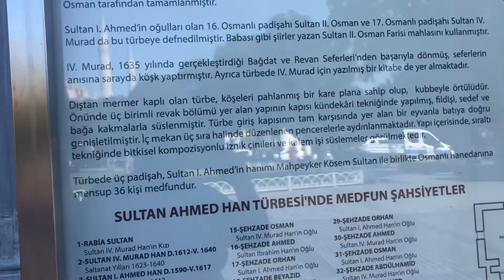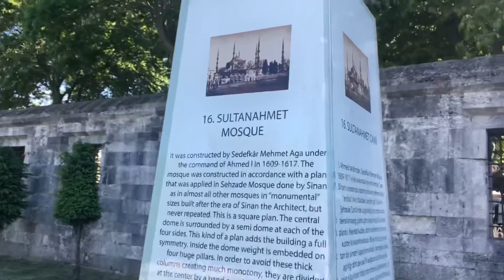ГОЛУБАЯ МЕЧЕТЬ и могила султана Ахмед хана и его семьи, Sultanahmet Camii, blue mosque, istanbul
Голуба́я мече́ть, или Мече́ть Султанахме́т — первая по значению мечеть Стамбула. Насчитывает шесть минаретов: четыре, как обычно, по сторонам, а два чуть менее высоких — на внешних углах. Считается выдающимся образцом исламской и мировой архитектуры. Мечеть расположена на берегу Мраморного моря, в историческом центре Стамбула в районе Султанахмет, напротив Айя-Софии. Мечеть является одним из символов города.